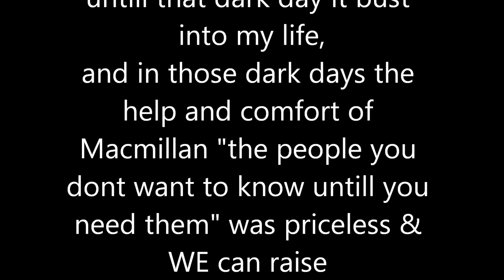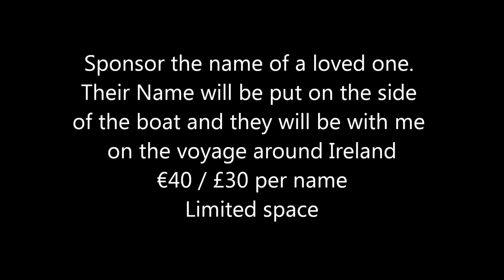SAIL CANCER 7 ...WHY WE HELP.. sailing around Ireland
My reason to try this adventure
The loss of "Potty Pat" my rock, nearly broke me but how i know she is watching me & helping me along